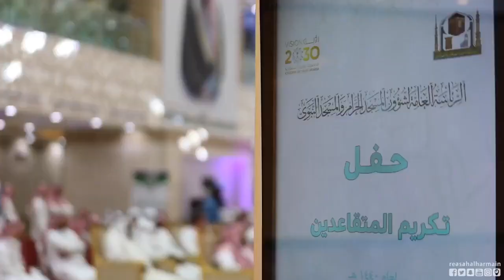السديس في حفل المتقاعدين: نقدم لهم الشكر الغامر والثناء العاطر على ما قدموه في خدمة الحرمين الشريفين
السديس في حفل المتقاعدين: نقدم لهم الشكر الغامر والثناء العاطر على ما قدموه وبذلوه في خدمة الحرمين الشريفين